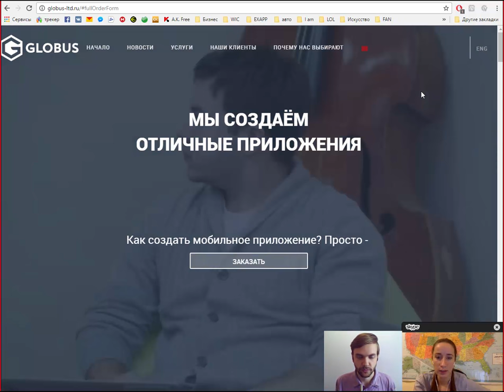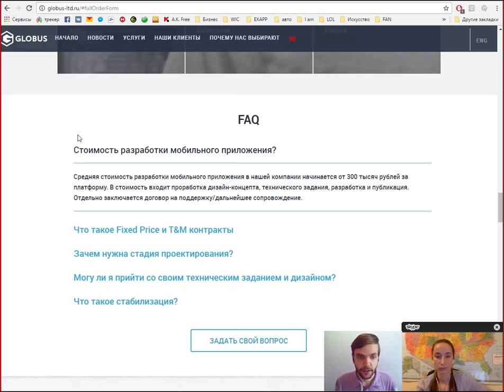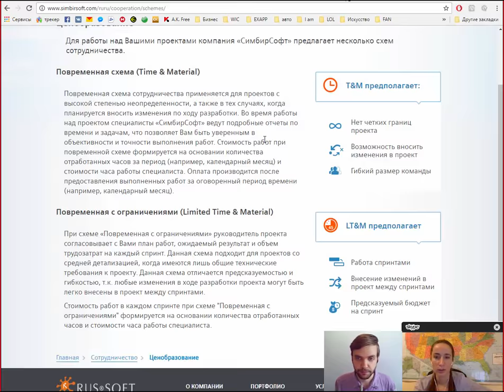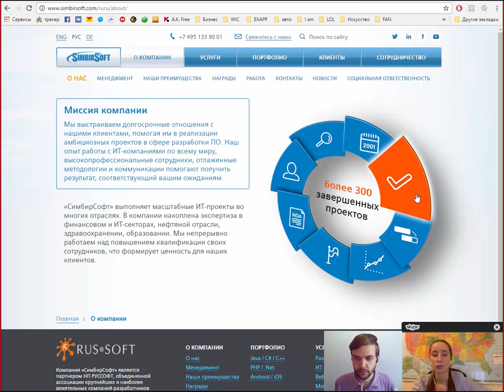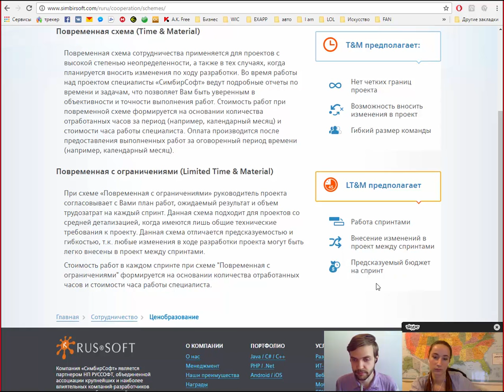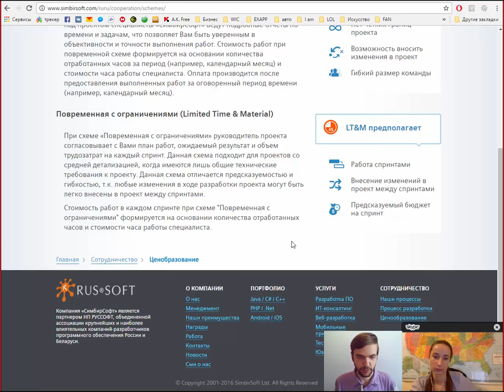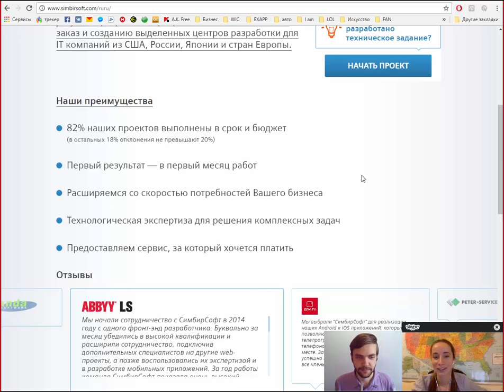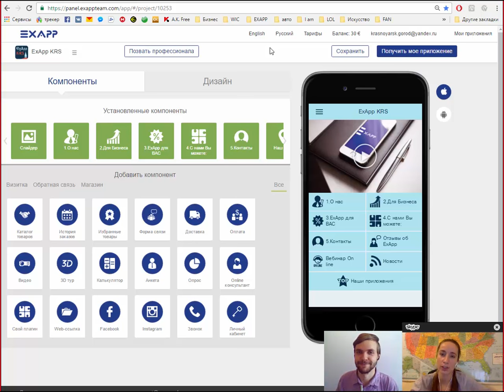ПОЛНЫЙ РАЗБОР:КАК СОЗДАТЬ ПРИЛОЖЕНИЕ С ИНДИВИДУАЛЬНЫМ ДИЗАЙНОМ? [Анатасия Чичкова & Сергей Сазонов]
ПОЛНЫЙ РАЗБОР : КАК СОЗДАТЬ ПРИЛОЖЕНИЕ С ИНДИВИДУАЛЬНЫМ ДИДАЙНОМ?  KRSK NYC USA [Анастасия Чичкова & Сергей Сазонов]

если вы хотите узнать как зарабатывать или как сделать мобильное приложение,
скачивайте мое мобильное приложение "seraffimmawic" или переходите на сайт и скачивайте его от туда seraffimmawic.com
спасибо за Ваше время это очень ценно для меня,
если у вас eсть пожелания к каналу или идеи по сотрудничеству пишите , договоримся!;)